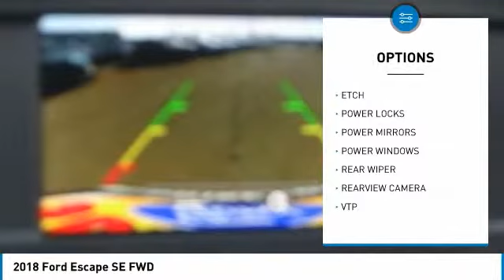2018 Ford Escape Fontana, Chino, Norco, Moreno Valley, San Bernardino, CA FJ1027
2018 Ford Escape SE FWD

16005 VALLEY BLVD.

SUNRISE FORD FONTANA: PROUDLY SERVING FONTANA, CHINO, NORCO, MORENO VALLEY, SAN BERNARDINO, AND SURROUNDING SOUTHERN CALIFORNIA LOCATIONS. THIS INGOT SILVER 2018 Ford ESCAPE IS EQUIPPED WITH A ENGINE; 1.5L ECOBOOST, AUTOMATIC TRANSMISSION, AND RECEIVES AN ESTIMATED 23 City/30 Hwy MPG. FONTANA, CA 92335. FONTANA, CA  CHINO, CA  NORCO, CA  MORENO VALLEY, CA  SAN BERNARDINO, CA 2018 Ford ESCAPE SE FWD Stock #: FJ1027 | VIN: 1FMCU0GD2JUA98013 | 2018 Ford Escape SE FWD Sunrise Ford Fontana